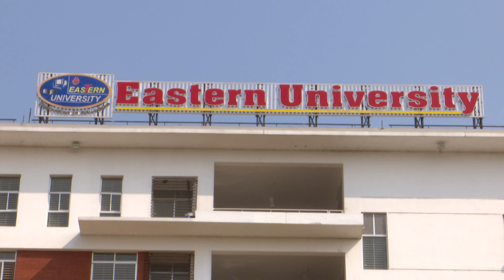Eastern University - A Leader in Quality Education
Eastern University
A Leader in Quality Education in Bangladesh

History, Vision, and Mission
Committed to an idea of “quality higher education at an affordable cost”, a group of educational philanthropists comprising academics, industrialists, engineers, and retired civil servants established Eastern University in 2003. The vision of Eastern University is to be a globally recognized university in its chosen fields of higher education and research in terms of quality. The mission of the University is to equip the students with knowledge and skills essential for leadership in the private and public sectors in the increasingly competitive and globalized environment.

Eastern University is widely known for its quality education, superior faculty composition, excellent academic environment, sincere care for students, extensive co and extracurricular activities, successful internship and job placement, modern digital library, good governance and administration, and convenient location of the campus.

🎓🎓 𝕆𝕦𝕣 ℙ𝕣𝕠𝕘𝕣𝕒𝕞𝕤:
🎓 𝑼𝒏𝒅𝒆𝒓𝒈𝒓𝒂𝒅𝒖𝒂𝒕𝒆 𝑷𝒓𝒐𝒈𝒓𝒂𝒎𝒔
BBA  |  B.A. in English  |  LL.B (Hons.)  |  B.Sc in CSE  | B.Sc in EEE
🎓 𝑮𝒓𝒂𝒅𝒖𝒂𝒕𝒆 𝑷𝒓𝒐𝒈𝒓𝒂𝒎𝒔
MBA  |  EMBA  |  LL.M  |  M.A. in English (ELL) | M.A. in English (ELT)

💪 𝑺𝒑𝒆𝒄𝒊𝒂𝒍 𝒇𝒆𝒂𝒕𝒖𝒓𝒆𝒔:
👍 Permanent campus on 20 bighas of Land
👍 Highly qualified faculty members from reputed national & international Universities
👍 Transport facilities
👍 Hostel facilities for both male and female students
👍 Extracurricular activities through 18 clubs
👍 Special care and financial benefits for students
👍 Credit-transfer facilities
👍 Advisory Care for every single student
👍 Job placement service in renowned organizations
👍 International collaboration with renowned Universities of USA, Canada, Thailand, Malaysia, China, and Others
👍 Fully digitalized web-based central Library
👍 Modern Computer Labs for each department

Eastern University
Road 6, Block B, Ashulia Model Town
Savar, Dhaka-1345, Bangladesh.